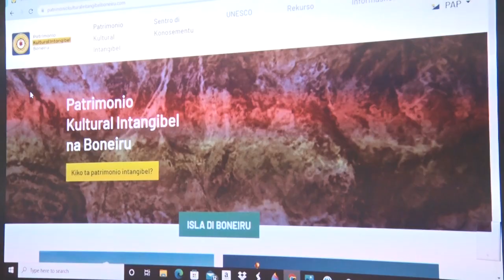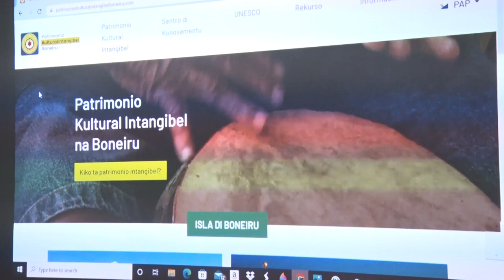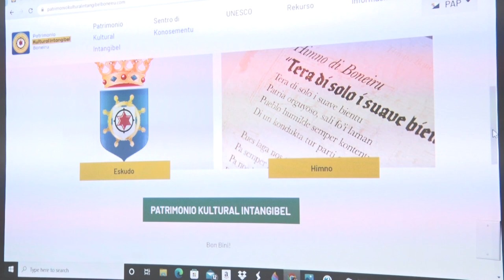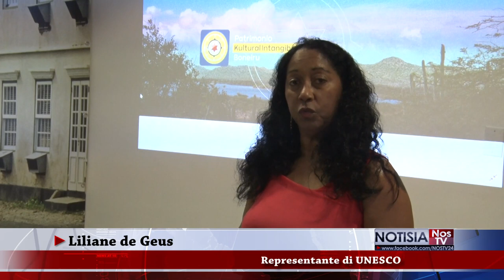(1) Wèpsait patrimonio UNESCO.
Representante di UNESCO na Boneiru a presenta nan wèpsait nobo pa loke ta trata ‘Patrimonio Kultural Intangibel’ di Boneiru, na e okashon aki sra Lilian de Geus a splika tur e esfuersonan ku Boneiru mester a hasi pa yega na protehe i dokumenta nos patrimonionan intangibel.